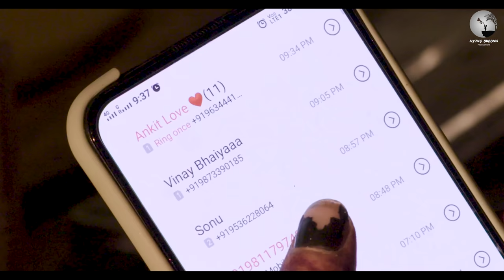Latest Romantic Songs 2020 | Badi Sohni Lagdi | Ankit | Vinay | AT | VK | Latest Music Video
Song of the season and this is a great addition to the Latest Romantic Songs 2020 list, this time groove all you want because of BADI  SOHNI LAGDI

The song has been Written & Composed by Ankit Tyagi and with his mesmerising vocals creating the magic and has got the gorgeous and super talented Kajal Bhola grooving to it.

Song : Badi Sohni Lagdi
Artist : Ankit Tyagi
Creative Head: Devesh Nigam (Cineaste')
Starring : Ankit Tyagi , Kajal Bhola
Lyrics & Composition : Ankit Tyagi
Video Director : Vinay Kapoor
DOP : Dinesh Grover
Editor : Vinay Kapoor
Choreographer : Sachin
Hair Styling (Harrdy Sandhu) : Dilip
Makeup - Gaurav Saini
Production : Jamplifier Productions
Label : ASLI MUSIC & Flying Bubbles Entertainment
Creative Head: Devesh Nigam